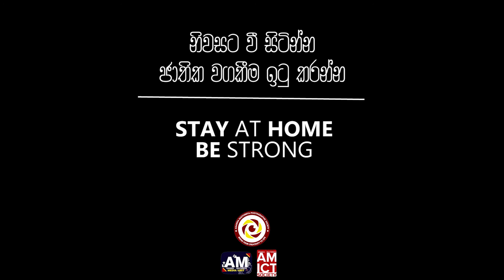Stay at Home Covid-19